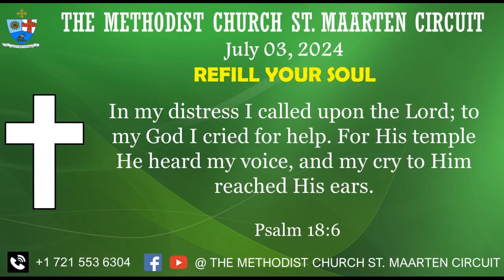Refill Your Soul Jul 3 2024